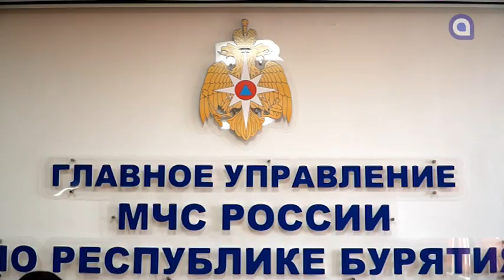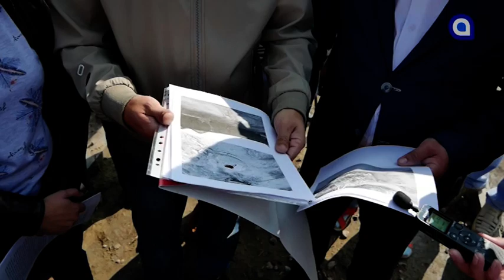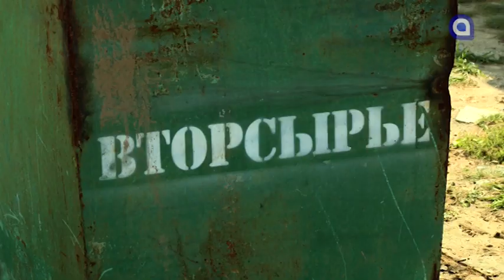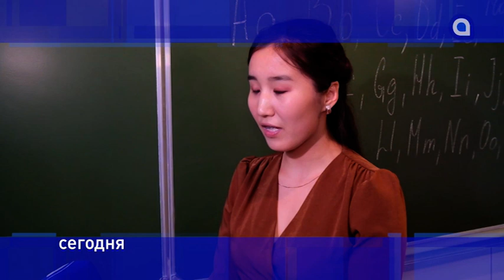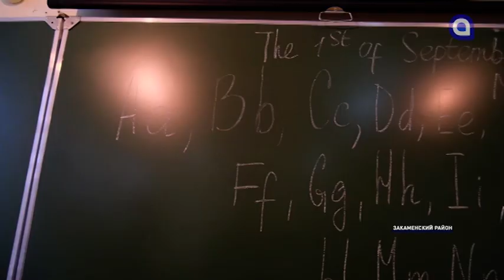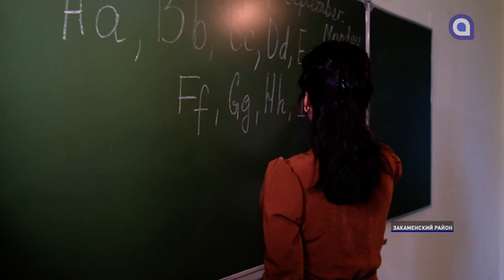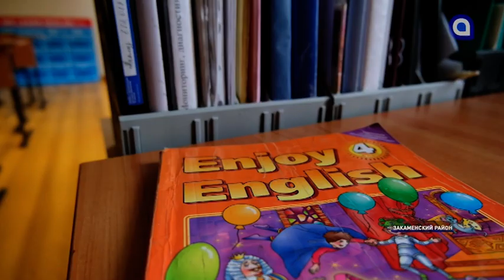Затопит ли Улан-Удэ? Новости АТВ (12.08.2020)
- Пропавший самолет продолжают искать, теперь с помощью военного беспилотника.
- Не оставили камня на камне. Депутаты горсовета раскритиковали ремонт дороги в Улан-Удэ.
- Кому отдых, а кому отходы. Кто и как следит за чистотой побережья Байкала.
- В сёла Бурятии приехали 30 «земских учителей»
- Пицца из кровяной колбасы, соус с черемшой и другие изыски. Молодой шеф-повар поднимает гастрономическую культуру Улан-Удэ
- Назад в молодость, или почему улан-удэнцы хотят вернуться в прошлое.